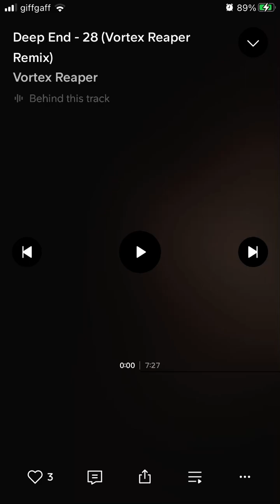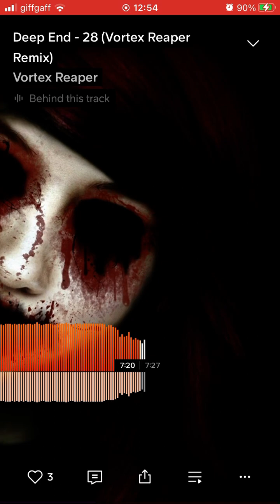Deep End - 28 (Vortex Reaper Remix)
Title: 28 (Vortex Reaper Remix).

Original artist/alias: Deep End.

Remixer: Vortex Reaper.

Genres: Power Electronics, Powernoise, Glitch.

Date created: 17/5/22.

Date first released: 27/9/22.

Info: A vent of frustration in relation to the day: 18/5/22.

- TNYJ